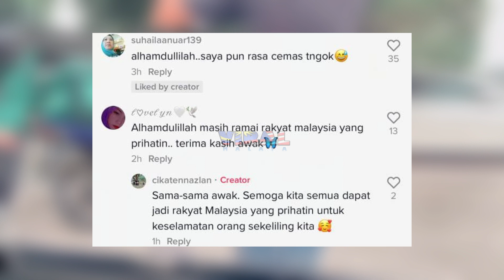LELAKI DAN ISTERI KEJAR RIDER GRAB SAMPAI DAPAT, RUPANYA INI SEBENARNYA JADI...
Highly appreciated if you guys can follow owner of this video @cikatennazlan_ at tiktok